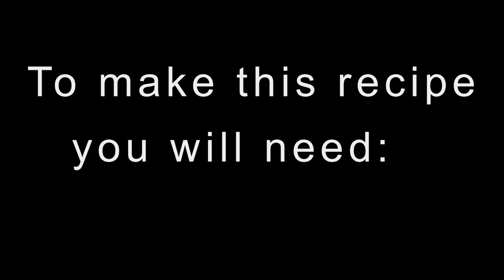Homemade Coconut Milk Recipe from Dried Coconut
We are often asked at Tropical Traditions why we do not sell any packaged coconut milks. The answer is that we have never found a packaged coconut milk that meets our high standards. It is a processed product, and freshly made coconut milk will separate and spoil quite easily. The water is heavier than the natural coconut oil, so the water sinks to the bottom and the oil tends to float on top after leaving it sit for a while. Commercially packaged coconut milks must add stabilizers to keep the product from separating, and often these stabilizers are in such a small quantities that they are not listed as ingredients on the labels. It could be soy lecithin, or something like guar gum which can cause problems for people who are gluten intolerant. The product then needs to be packaged in air-tight containers to preserve it, and this is often done in metal cans that have aluminum inside, and potentially Bisphenol A (BPA). Since canned coconut milks are over 90% water, you have to be concerned about the source of water that was used in packaging as well. The best coconut milk is one you make fresh yourself!

Since most people reading this probably do not live in tropical places where you have access to fresh coconuts, the best way to make fresh coconut milk is from a high quality organic dried coconut that is not treated with sulfites and is not sweetened. If you live in a non-tropical climate and see fresh coconuts in your local grocery store, its a good bet that they have already started to mold as fresh coconuts have a very short shelf life. They start molding within a couple of days. Some coconuts that are imported to the U.S. are apparently irradiated to prevent them from spoiling.

The recipe in this video is a simple recipe anyone living in a non-tropical climate can make with a high speed blender and a top quality organic dried coconut.  It takes about 10 minutes (or less) and we demonstrate just how easy it is to make your own fresh coconut milk in the video. If you do not use the coconut milk right after you make it, keep it in the refrigerator for up to 24 hours.